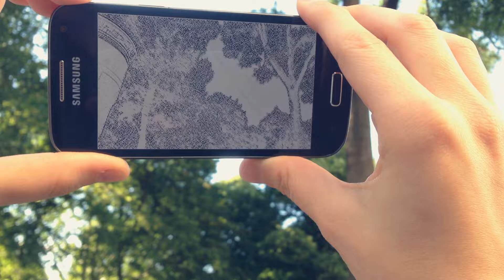bliss – augmented reality app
bliss is an augmented reality android app that lets the user “choose a reality”, or a filter through which to experience the world.

the app can be used on its own or, for a more immersive experience, with any virtual reality headset for smartphones, (e.g. Google Cardboard).